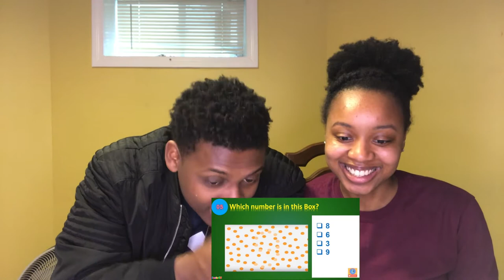WHAT DO YOU SEE CHALLENGE!!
The "What word do you see challenge" really turned out to be numbers, faces, and a lot more than just words so we changed the name. This was actually a little hard so if you guys try it out, let us know how many you got right!